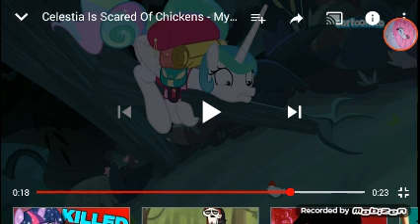Boris screaming at Kayloo crossover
Boris is a MONSTER, one time, he robbed a bank (tryed to at least, he failed 😃)